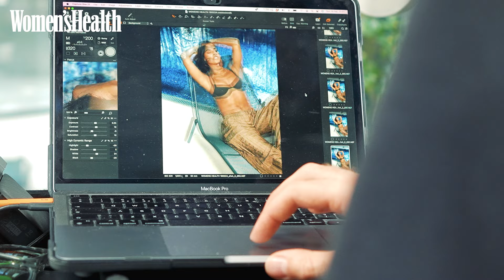Behind The Scenes with Rochelle Humes | Women's Health UK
Come behind-the-scenes as we shoot our brand new cover, featuring Rochelle Humes